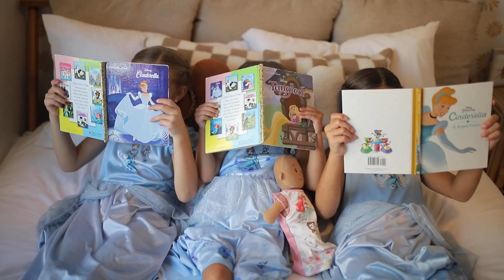Zuri, Roxi & Hailey Cousin Sleepover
October 2023. Zuri/Hailey 5 Years Old, Roxi 3 Years Old.